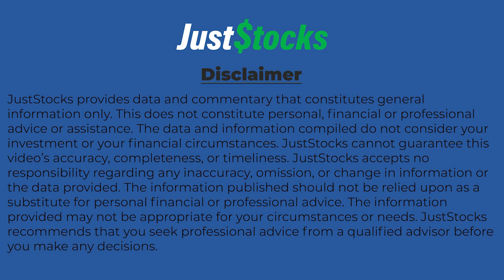Leslie Chong & Dr Yuman Fong speak to JustStocks on latest With onCARlytics & MAST Clinical Trials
Imugene Limited (ASX:IMU) CEO Leslie Chong And CF33 inventor Dr Yuman Fong provide an update to JustStocks Video on the latest with the company’s Phase 1 bile tract cancer study and Phase 1 onCARlytics trial.